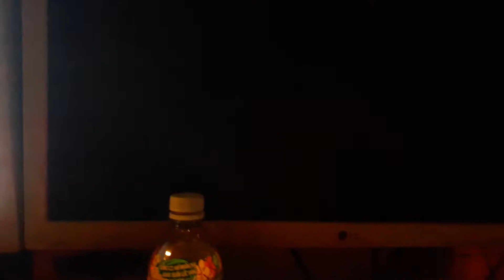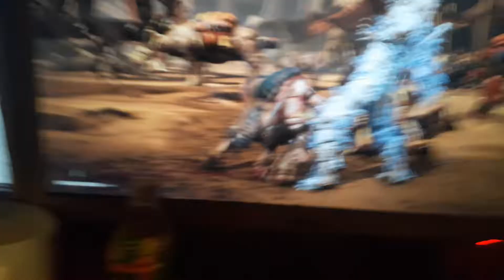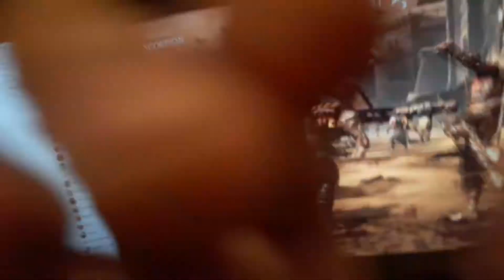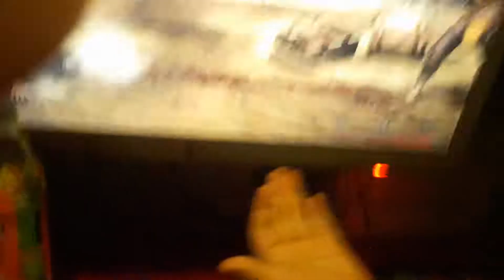Trân chiên bang lua trong game mortal kombat tre may tinh